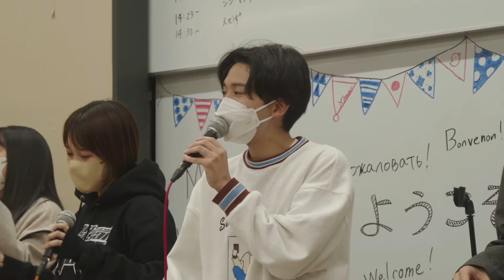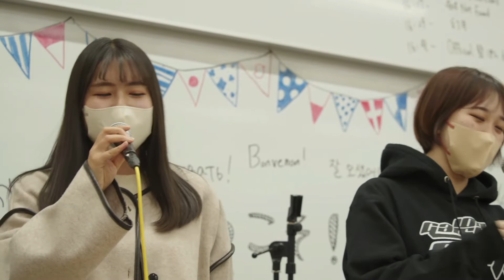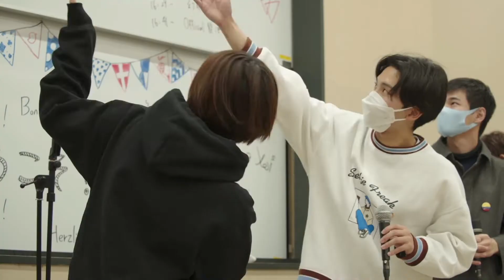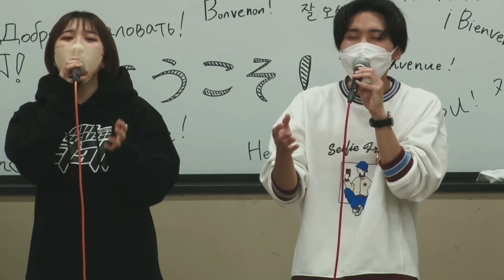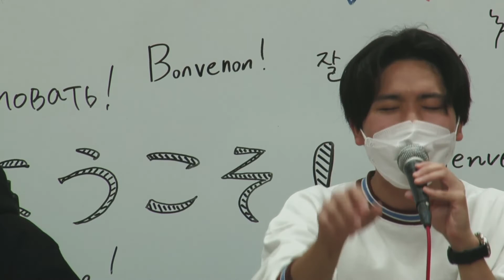ハピネス/東京 東京＠外語祭2022 屋内企画【東京外国語大学LINES】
ハピネス/東京　東京
2022年11月22日　外語祭2022　屋内企画4日目

LINESのサークル公式アカウント：@TUFS_LINES